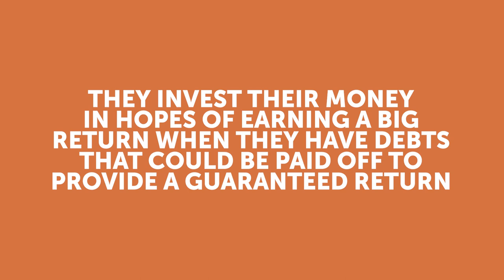How Do I Get Control of My Money | with Chris Naugle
Do feel out of control with your money?  Are you wondering, "How do I get control of my money?"  Would you like to feel more like you control your money and less like your money controls you?  Watch this video to learn how to avoid the big mistakes people make and the quick easy steps to get you feeling like you have control over your money now.

Next, watch How Am I Supposed to Deal with Inflation

00:00 How do I get control of my money
00:36 Why do I make money mistakes?
01:19 Why do you keep money in a traditional bank account?
03:25 Giving money to wall street
06:23 Get rich quick schemes
07:00 Instant gratification
08:47 Getting a guaranteed return.